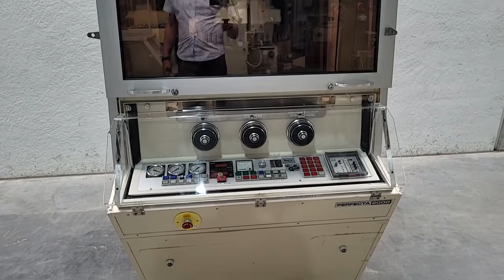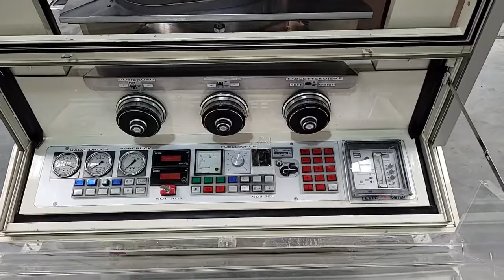Rotary tablet press, make Fette, type P 2000, year 1982, our item-# 06-0400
⦁ Single-sided rotary press with 43 punch stations for keyed upper and lower punches
⦁ Tool type EU 19 with EU-BB dies
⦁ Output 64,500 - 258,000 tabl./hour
⦁ Pressing force max. 80 kN, pre-pressing force max. 15 kN
⦁ Tablet diam. max. 13 mm
⦁ Tablet thickness max. 8.5 mm
⦁ Filling depth max. 18 mm depending on filling curve
⦁ Filling curves 6, 10 and 18 mm available (18 mm built-in)
⦁ Forced feeder (Fill-o-matic) for fine powder materials
⦁ Stainless steel filling funnel
⦁ Fette CAS control system
⦁ IPC press force control, Penta Hercules Medical, with separate monitor, operating system Windows NT, retrofitted in 2000 (will be sold without inspection)
⦁ Fast switch for missing tablets
⦁ Existing tool set for tablet diam. 13 mm, concave/concave, curvature radius 18 mm.
⦁ Additional unused lift cam available
⦁ Machine control PLC Eberle PLS 511

⦁ Electr. connection 400V/50Hz